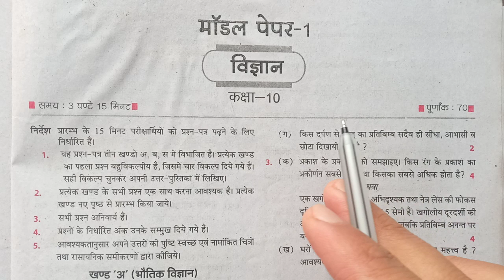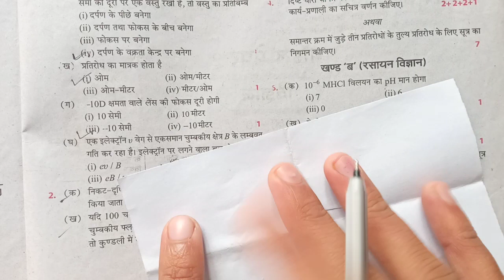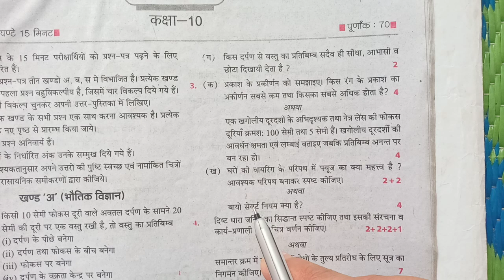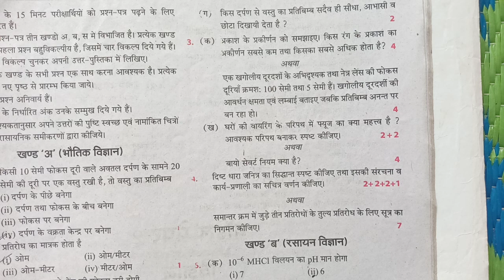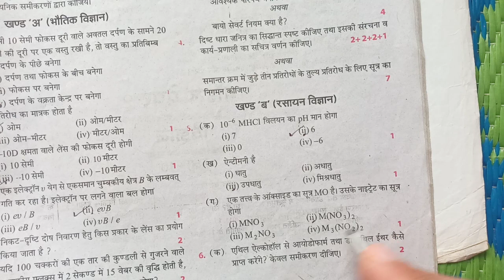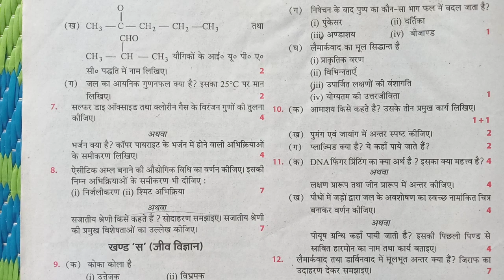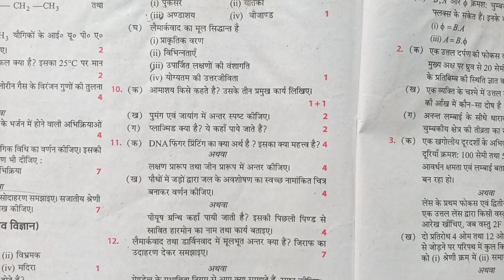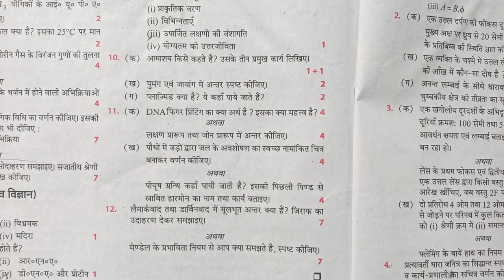Class -10th Science model paper 2023 || Solution ke Sath || UP Board